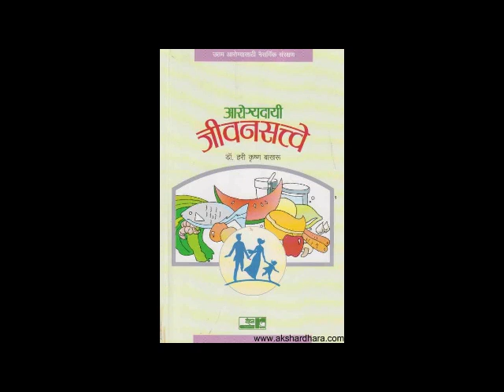Arogyadayi Jivansatve - Dr. Hari Krushnan Bakharu, M - Dr. Anil Mande ( 1- 5 )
Jivansatva B9 V B12